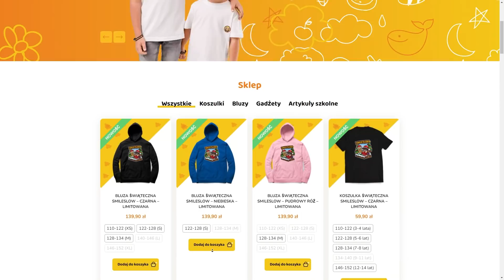FREDDY POKAZAŁ MI SWOJĄ PIZZERIĘ w Minecraft!